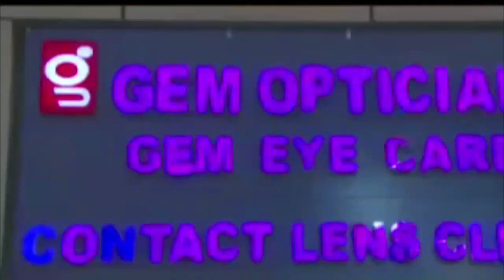PP News Line Prime Time.11.Jan.2023